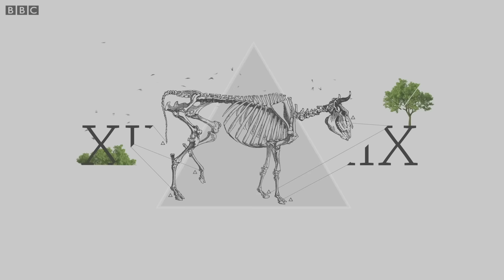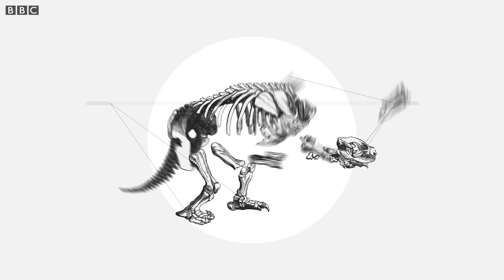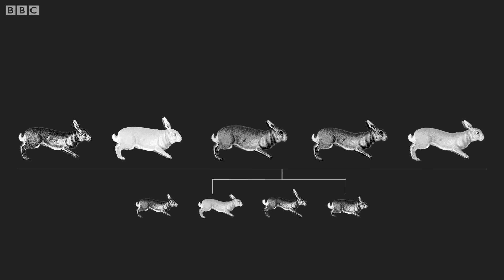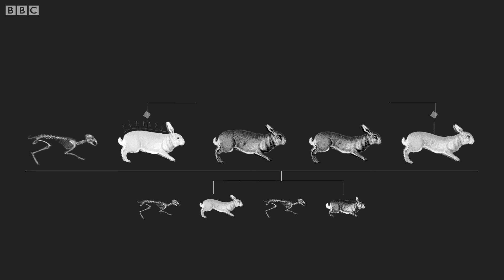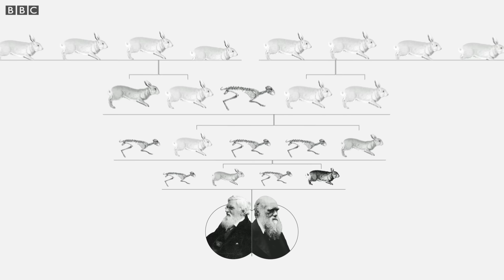Evolución vs Dios: por qué la teoría de Darwin fue revolucionaria | BBC Mundo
Hace 160 años, Charles Darwin publicó "El origen de las especies" y su teoría de la evolución cambió radicalmente la biología: su explicación del origen del ser humano supuso una revolución, ya que hasta entonces la mayoría de los científicos occidentales compartían la idea de que Dios había concebido a todas las criaturas del planeta. El naturalista británico fue el primero en ofrecer evidencias para explicar el mecanismo que hace posible la evolución: la selección natural. Y así se convirtió en uno de los pensadores y científicos más importantes de la Historia. Pero para eso, antes tuvo que embarcarse en un viaje extraordinario, hacer cientos de experimentos y escribir durante 20 años.

● Diseño, animación y sonido: Kako Abraham
● Guion:  Carol Olona Ferrer
● Narración: Enric Botella
● Editora: Carol Olona Ferrer